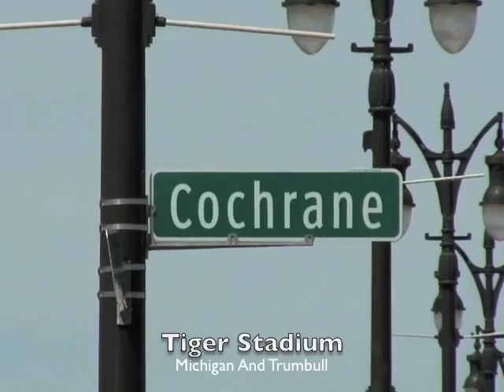Dave Rozema (2014): at Tiger Stadium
On May 31, 2014, Dave Rozema, a member of the 1984 Detroit Tigers World Series Champion team (its last), came back to old Tigers Stadium to pitch batting practice to part of the Amy and Antonio Luck wedding party. A great event as many lived out their fantasies to bat against Dave, a ten season Major Leaguer. Dave also surveyed the great work of the Navin Field Ground Crew.